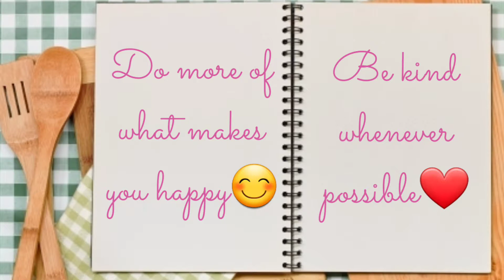PUSO NG MANOK BOPIS | BOPIS RECIPE | MASARAP NA LUTO SA MANOK | MURANG ULAM - PAGKAIN IDEAS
- MGA SANGKAP
700 grams puso ng manok
83 grams carrots
83 grams labanos
73 grams bell pepper
mantika
bawang
sibuyas
asin
paminta
luya
3/4 cup + 1/2 cup tubig
1 1/2 kutsarang soy sauce
1 kutsara patis
3 1/2 kutsarang vinegar
Atsuete powder
chili garlic (oil optional)

Paraan ng pagluluto ng BOPIS PUSO NG MANOK

- Hugasan mabuti ang puso ng manok. Lagyan ng luya, konting tubig, konting asin at paminta. Pakuluan 5 minutes.
- Idrain ang o itapon ang pinagpakuluan. Palamigin, alisin ang luya at gayatin ng maliliit ang puso ng manok.
- Sa mainit na mantika igisa ang bawang, sibuyas at ginayat na puso ng manok, lagyan ng konting paminta at patis. Kung walang sili pwedeng gumamit o lagyan ng chili garlic oil.
- Lagyan ng soy sauce, haluin, at lagyan din ng vinegar huwag ng haluin ng 2 minuto sa mahinang apoy lang.
- Ilagay na ang carrots, labanos at 3/4 cup na tubig. Takpan ng 2 minuto sa mahinang apoy lang.
- Ilagay ang bell pepper at 1/2 cup tubig, timplahan ng konting asukal at asin ayon sa panlasa.
- Nagdagdag pa ako ng 1 1/2 kutsarang suka kasi gusto ko maasim ng konti tapos takpan saglit lang hanggan sa maluto na ang suka.
Paiga talaga o wala talagang sabaw ang style ng luto ng bopis ko pero kung gusto nyo may sabaw pwede nyo naman yun dagdagan konting tubig.

puso ng manok bopis,
bopis recipe,
masarap na luto sa manok,
murang ulam,
pagkain ideas,
puso at balunan ng manok bopis,
chicken bopis,
bopis filipino style,
ulam idea,
budget ulam,
masarap na pulutan,
masarap na ulam,
bopis lutong pinoy,
bopis panlasang pinoy,
chicken bopis recipe,
filipino food,
pinoy cooking,
how to cook bopis,
paano magluto ng bopis,
simpleng paraan ng pagluluto ng bopis,